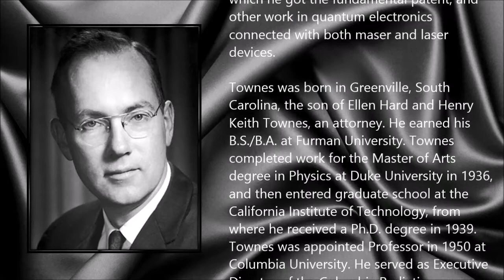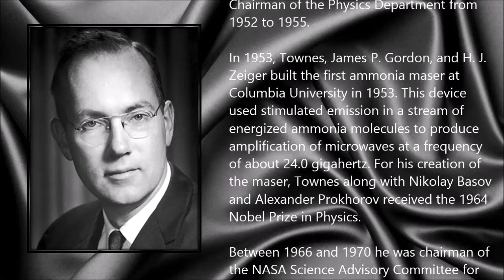Charles Townes ● A Simple Tribute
Charles Hard Townes (28 July 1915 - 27 January 2015)